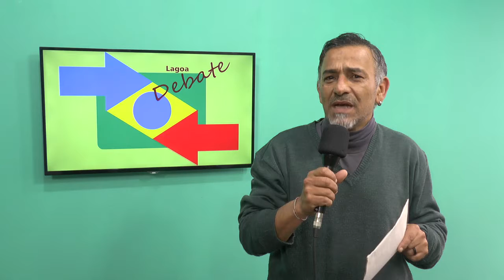NOVO PROGRAMA LAGOA DEBATE ATINGE MAIS DE 3,6 MIL VISUALIZAÇÕES NA PRIMEIRA SEMANA